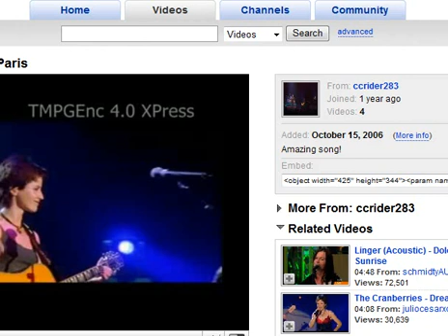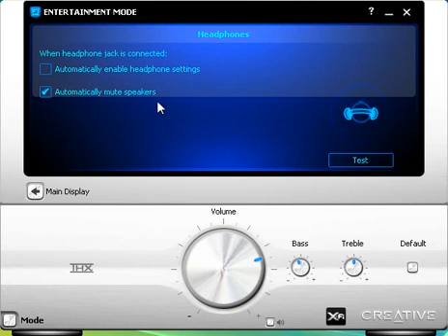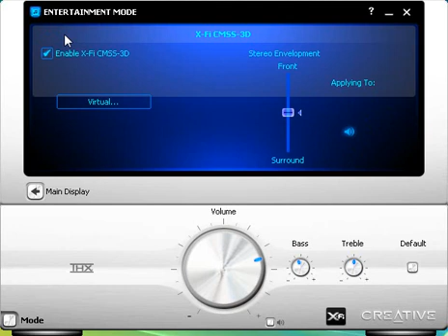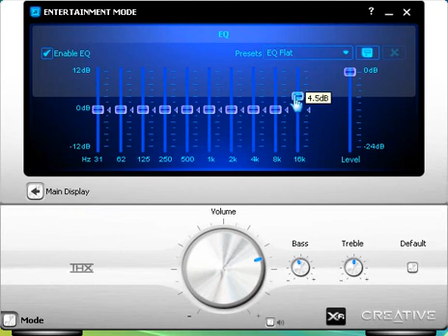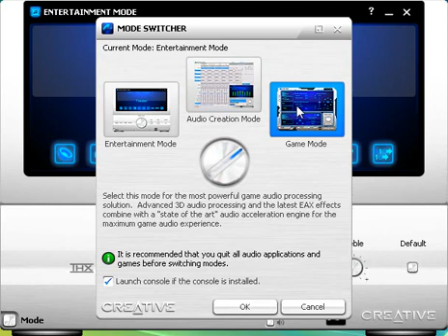SB0460. (Sound Blaster X-Fi XtremeMusic)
Another video (more to test it) on options I didn't cover in other video.
Vista drivers @ or if you know what your doing the full 9 yards for Vista are @